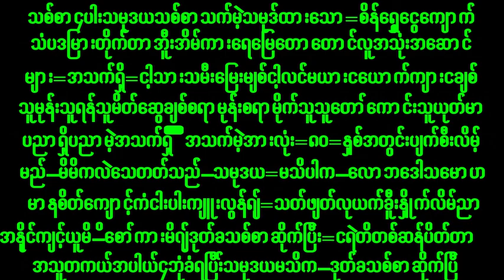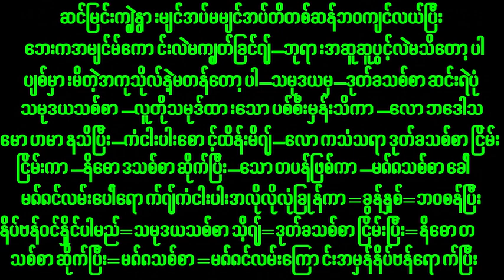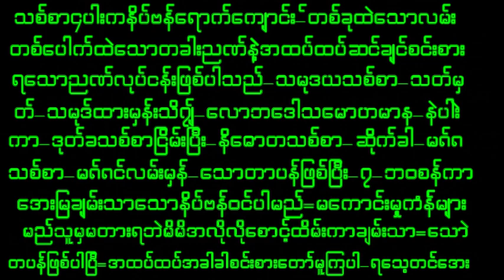November 1, 2024